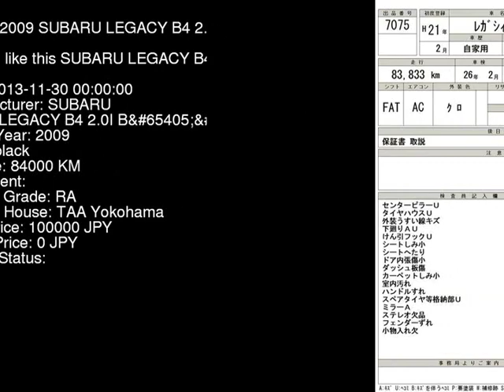2009 SUBARU LEGACY B4 2.0I_B BL5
the Authority on JDMs since 2007!  . Details on this car from auction in Japan